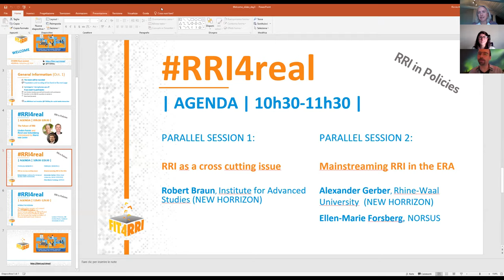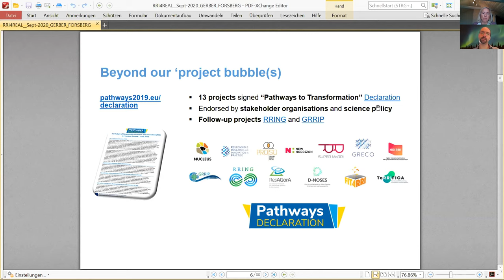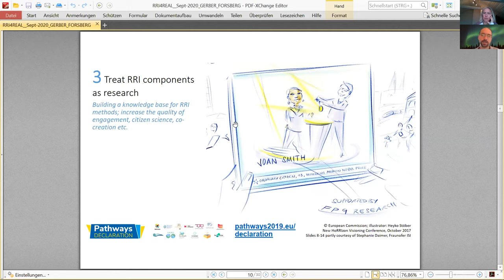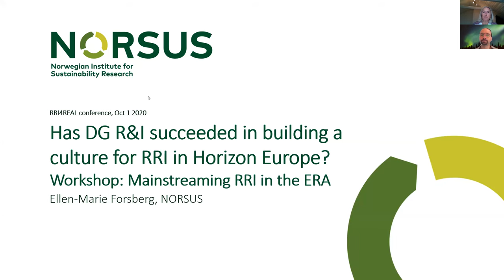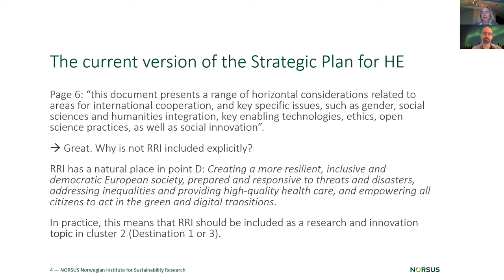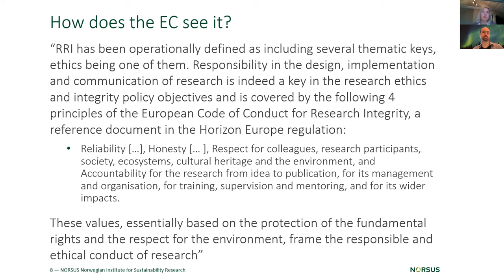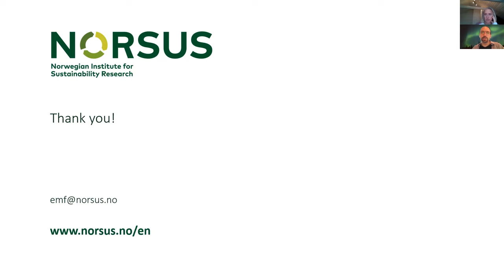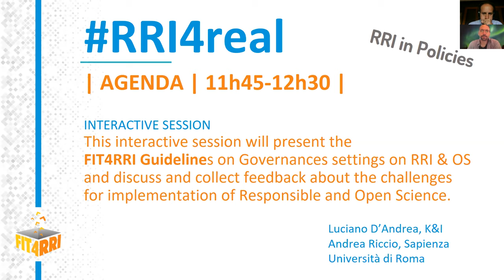FIT4RRI final summit - RRI4real (day 3): Mainstreaming RRI in the ERA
This session is part of FIT4RRIs virtual final session RRI4real. Topic of day 3 is: RRI in Policies.
Session title: Mainstreaming RRI in the ERA

E-engagement workshop to discuss how to make RRI work locally: the culture-change journey of institutional implementation.

It consists of two parts:

(Prof. Alexander Gerber)

How to make RRI work locally? The culture-change journey of institutional implementation: Cross-project declaration on ‘Pathways to Transformation’

(Dr. Ellen-Marie Forsberg)
Has DG R&I succeeded in building a culture for RRI in Horizon Europe?